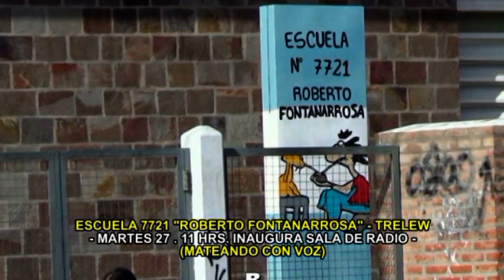MIRADAS AL SUR 1457 - 25 AGOSTO - BLQ 4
EN ESTE SEGMENTO DEL PROGRAMA CONOCEREMOS A LUCHO HERNANDEZ UNO DE LOS FUNADORES DE "HERENCIA TRELEW" Y A MIGUEL TONO AVALLAR.PRIMERA GUITARRA DEL GRUPO FOLKLORICO Y COMPARTIREMOS TAMBIEN TEMAS MUSICALES